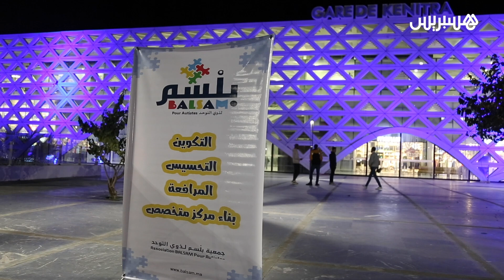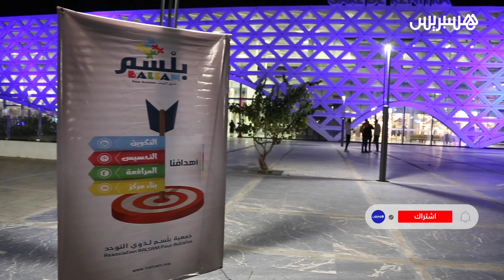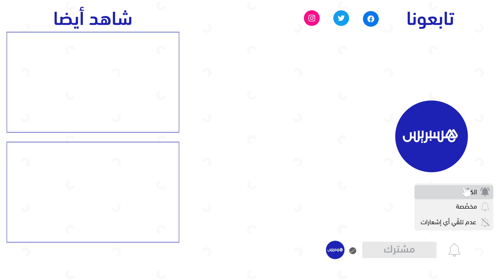للتعريف باضطراب طيف التوحد.. إضاءة محطة القطار في القنيطرة باللون الازرق